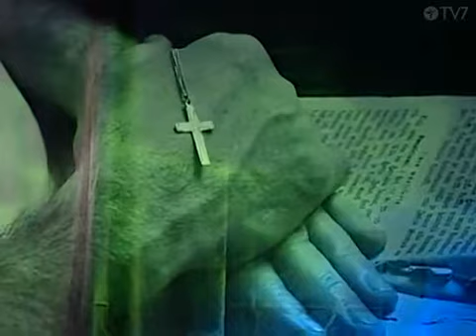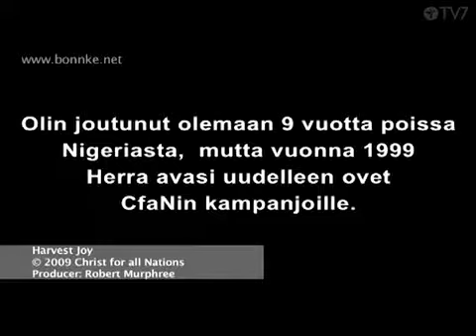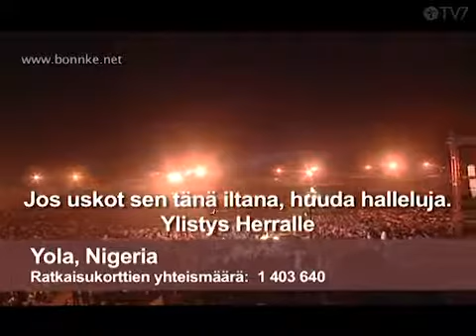5.9.2010 Reinhard Bonkke "Vain Jeesus voi pelastaa"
Sytytä Suomi Hyvän sanoman konferenssi Seinäjoki 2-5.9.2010
Reinhard Bonkke "Vain Jeesus voi pelastaa"